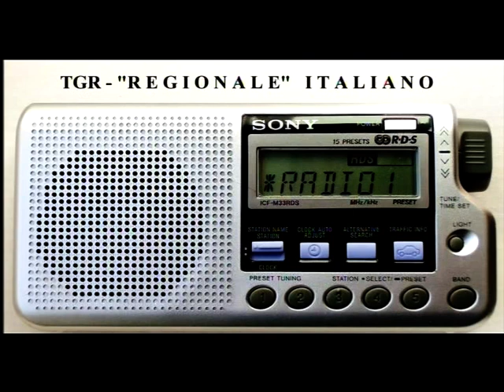VENERDI' 05 MARZO 2021 - TGR - GIORNALE RADIOUNO REGIONALE DELLA "LIGURIA" DELLE ORE 07,18 -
LA LIGURIA PERCHE' ?
NELLA REGIONE ITALIANA "LIGURIA" SI TROVA LA CITTA' DI SANREMO E LA CITTA' DI SANREMO OSPITA IL FESTIVAL DELLA CANZONE ITALIANA SIN DAL 1951-
ASCOLTIAMO LE NOTIZIE SUL FESTIVAL DI IERI SERA -